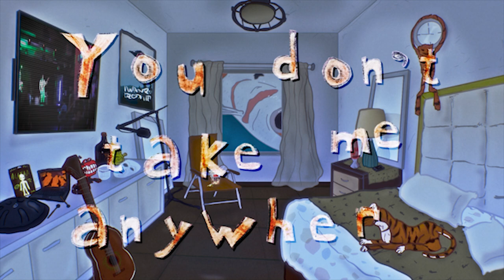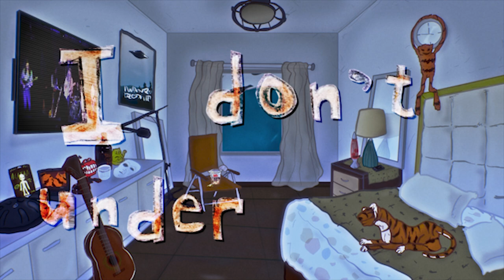P.M.Tiger - "Catfish Motel" (Official Lyric Video)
The Official Lyric Video for P.M.Tiger's New hit single "Catfish Motel".
Released worldwide through Animal Farm Records.
Available Everywhere music can be streamed!!

"You don’t understand, yourself at all
But you never call
When you need me or you don’t
But you’re Exceptional
Yet you’re never there when I call

You don’t see it, so you don’t care
You don’t take me anywhere

Oh I see it
oh it’s clear
I need somebody.. here

And I don’t understand, myself at all
But I never call
When I need you, or I don’t
But I’m Exceptional
Yet I’m never there when you call

You don’t know so, so you don’t care

Oh I see it (and now you gotta believe)
oh now it’s clear (in yourself)
I need somebody.. here (I’m always looking for help)

And now you gotta believe, in yourself
I’m always lookin for help"